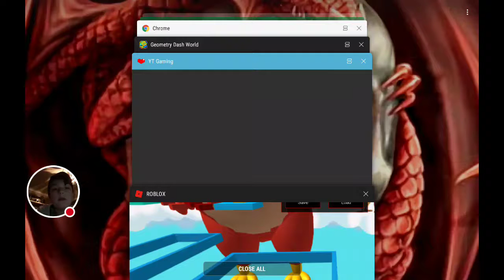Just for fun